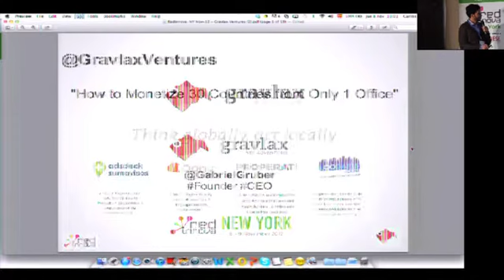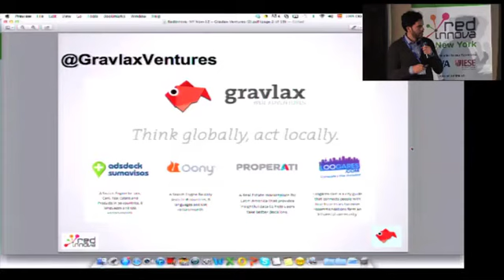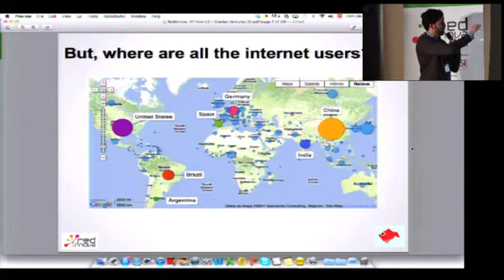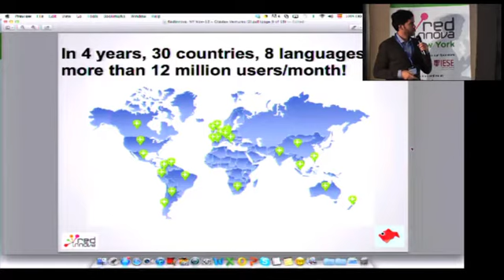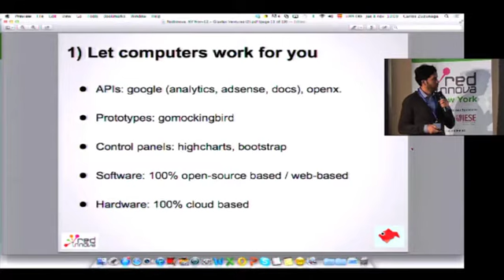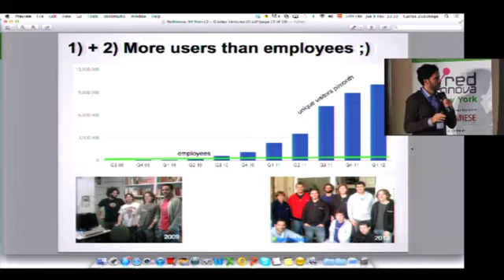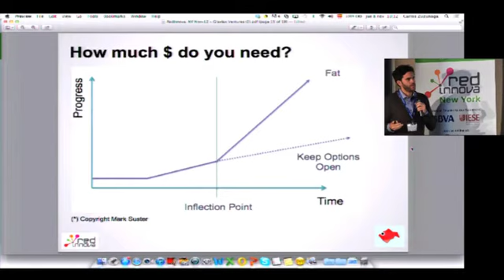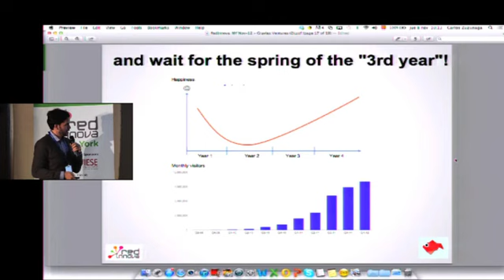How to Monetize 30 Countries from Only 1 Office